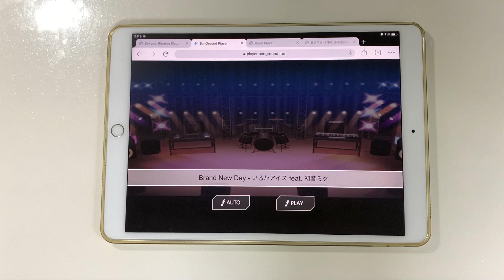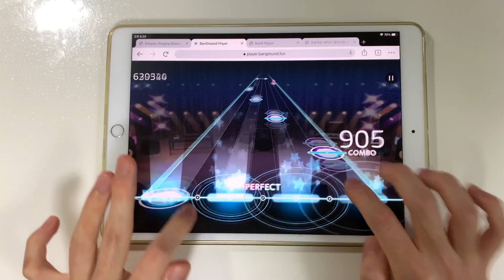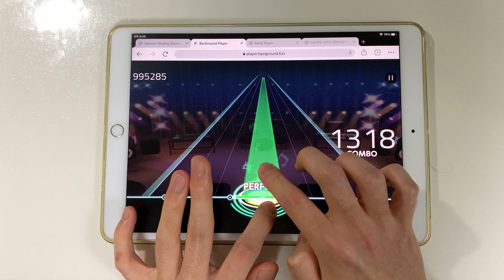【バンドリ/뱅드림】 Brand New Day의 채보가 뱅드림에 이식된다면?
Player: jack

32렙답게 여기서도 장난 아니네요

노래 ID: 35960 (만드신분: @Canky)

* 채보 신청도 (일단) 받아요!